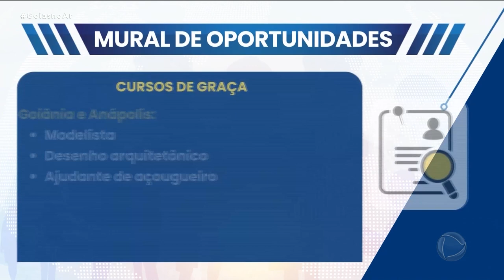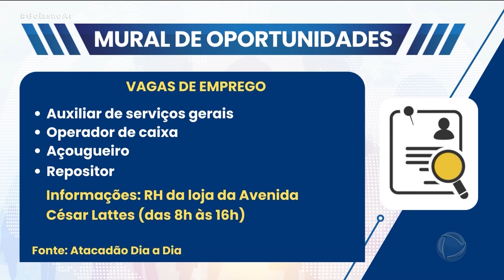MURAL DE OPORTUNIDADES - 08/06/2023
QUARTA-FEIRA É DIA DE CONFERIR POR AQUI VAGAS DE EMPREGO, DE ESTÁGIO E EM CURSOS DE CAPACITAÇÃO. É O NOSSO QUADRO MURAL DE OPORTUNIDADES.